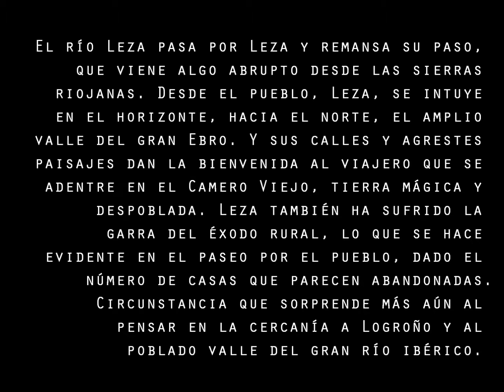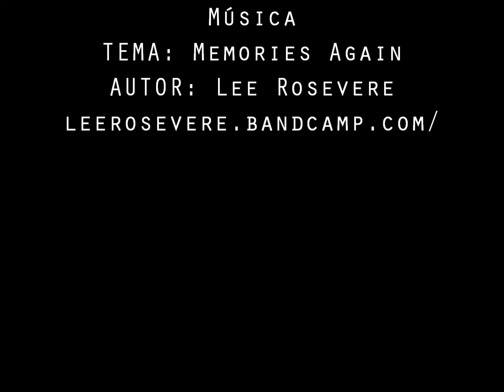Leza de Río Leza (La Rioja)